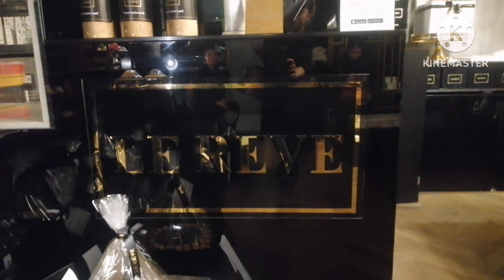THE FAMOUS SWEETS AND CHOCOLATE IN KUWAIT.. LERE'VE CHOCOLATE..